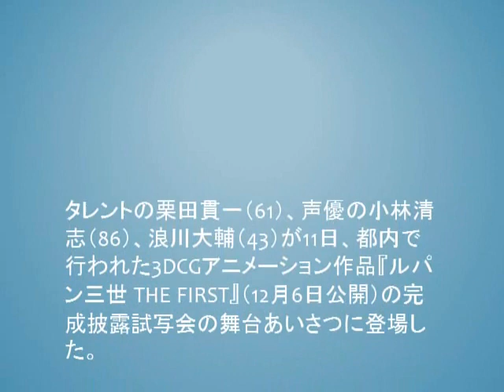86歳・小林清志『ルパン』次元役48年目で決意「もう少しやらせて」 ボケ連発の栗田貫一に浪川大輔がタジタジ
86歳・小林清志『ルパン』次元役48年目で決意「もう少しやらせて」　ボケ連発の栗田貫一に浪川大輔がタジタジ